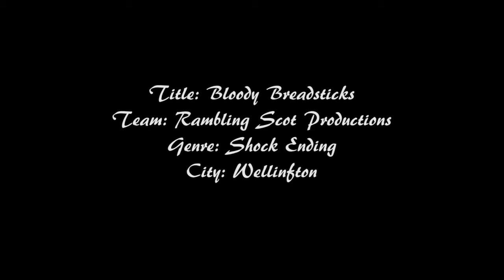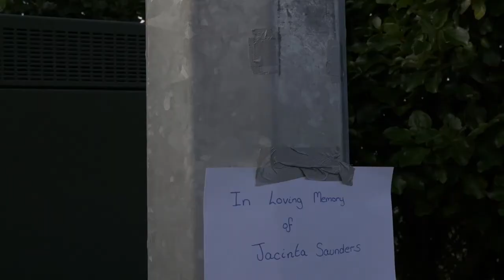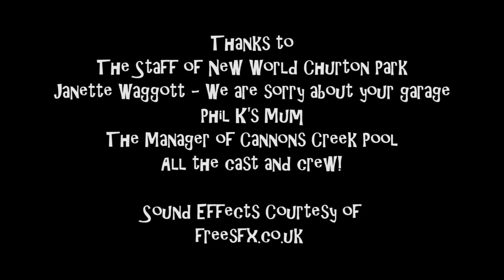BloodyBreadsticks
Our entry to NZ's 48 Hours film competition.

48 hours to write, shoot and edit a short film.

Our randomly allocated genre was 'shock ending'.